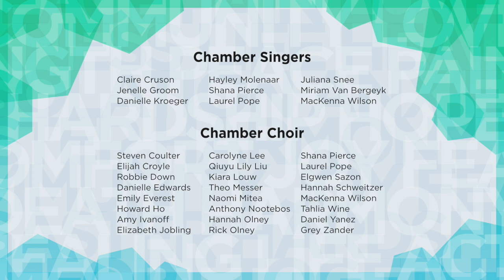Arise My Love - David Squires (choir) - revised 2022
Arise My Love (SATB a cappella)
text from Song of Solomon ch2
for Dan White and Linnea Olson's wedding, Oct 7, 2017, revised 2022
Trinity Western University Chamber Choir

for this and other music (choir, orchestra, ensemble, solo)